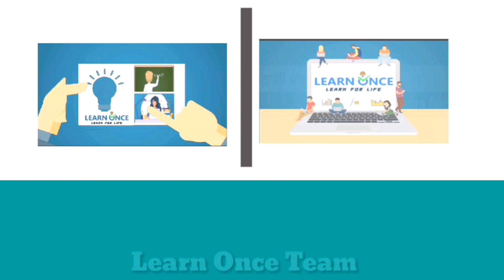লুডু খেলার ইতিহাস ও যতকথা!- Those Facts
Those facts -এটি 'Learn Once' এর নতুন প্রোজেক্ট৷ যার মাধ্যমে প্রতিটি ভিডিওতে আমরা চেষ্টা করবো নতুন নতুন ভিন্ন ধর্মী, অবাক করা কিছু ফ্যাক্ট তুলে ধরার৷ যেটি মূলত আপনার ভাবনা'তীত তথ্য সমৃদ্ধ হয়ে থাকবে৷
এ পর্যন্ত Learn Once যে কয়টি প্রোজেক্ট নিয়ে কাজ করছে - Tutorials, Live classes, Hacks. যেগুলো আপনার ছাত্রজীবনের সকল সমস্যার সমাধান হিসেবে বিবেচিত হবে খুব শীগ্রই৷  সুতরাং 'Learn Once' এর সাথেই থাকুন৷